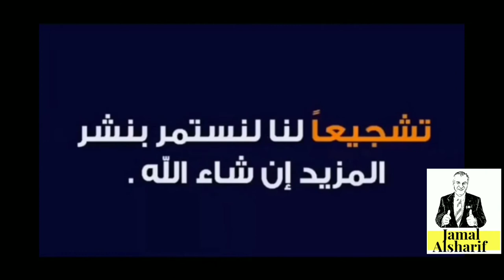جمال وآدم 28 مشاوي على الثلج 🍗🍗هجرة